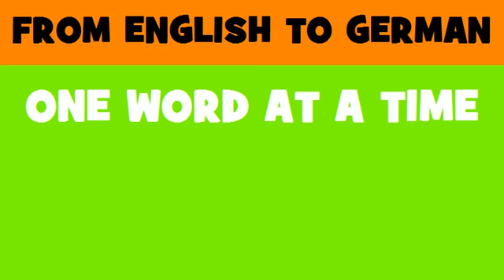DEUTSCH ENGLISCH = Dienstleistungen von Piloten